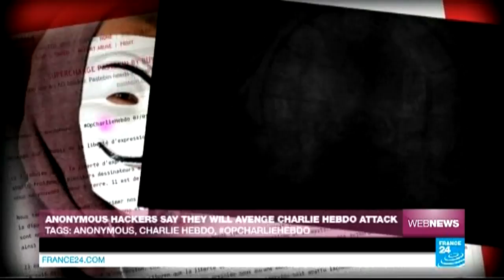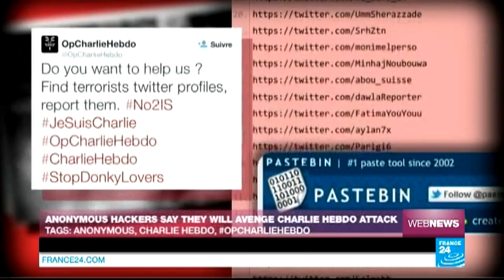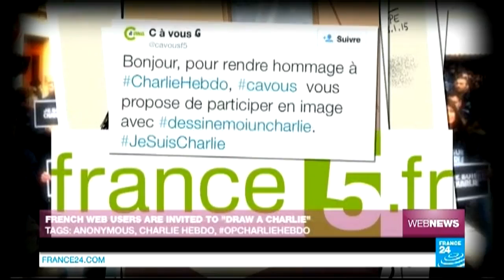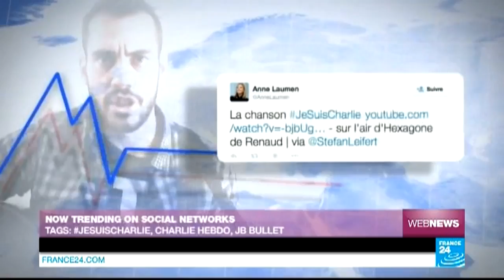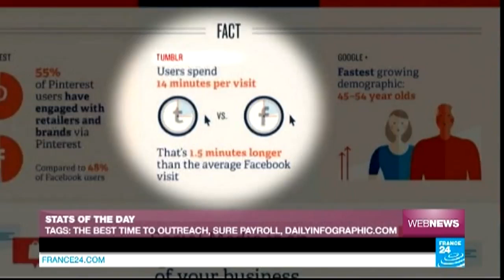Anonymous hackers say they will avenge Charlie Hebdo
WEB NEWS : In this edition: Anonymous vows to target terrorists on social media; French web users encouraged to “draw a Charlie”; and a base-jumping enthusiast shares his latest feat ...